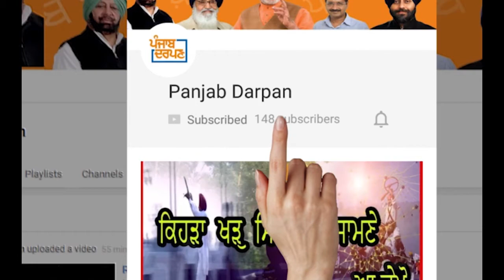Ludhiana _ ਦੀ ਵੱਡੀ ਹੈਬੋਵਾਲ ਵਿਚ ਬਿਜਲੀ ਤੋਂ ਪਰੇਸ਼ਾਨ ਸ਼ਹਿਰ ਵਾਸੀ ਵਿਰੋਧ ਕਰਦੇ || Panjab Darpan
ਜਿਲ੍ਹਾ ਲੁਧਿਆਣਾ ਦੀ ਵੱਡੀ ਹੈਬੋਵਾਲ ਵਿਚ ਬਿਜਲੀ ਤੋਂ ਪਰੇਸ਼ਾਨ ਲੋਕਾਂ ਨੇ ਕਾਂਗਰੇਸ ਸਰਕਾਰ ਮੁਰਦਾ ਵਾਦ ਦੇ ਜਮ ਕੇ ਨਾਰੇ ਵਾਜੀ ਕੀਤੀ ਤੇ ਲੋਕਾਂ ਨੇ ਪਰੇਸ਼ਾਨੀਆਂ ਬਿਆਨ ਕੀਤੀਆਂ ||